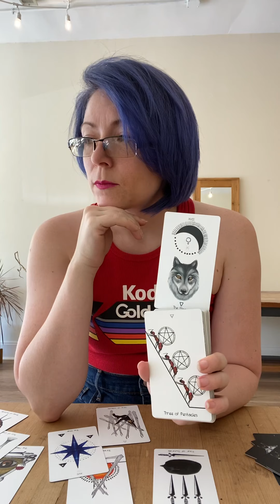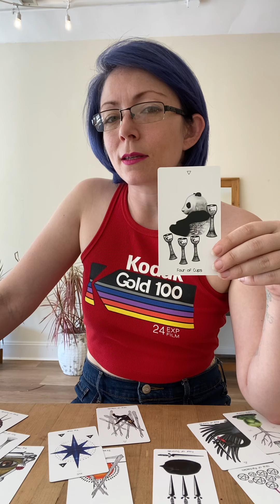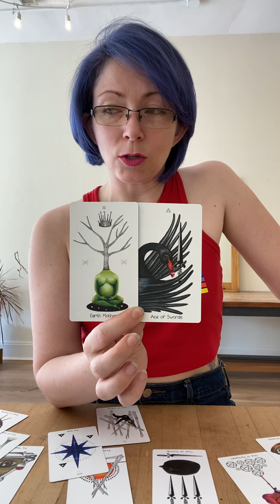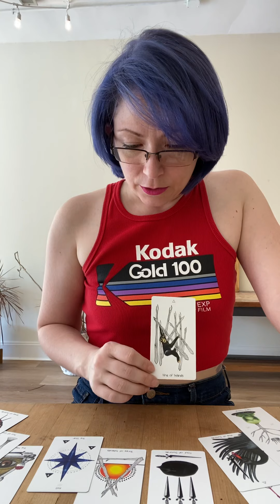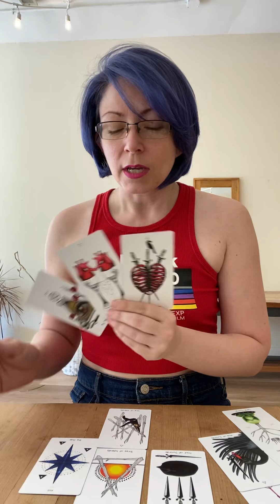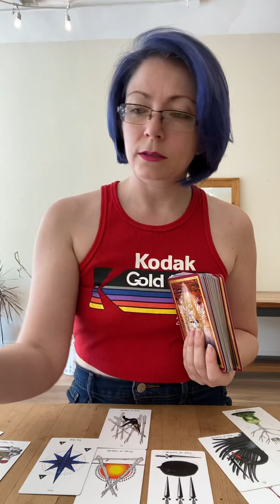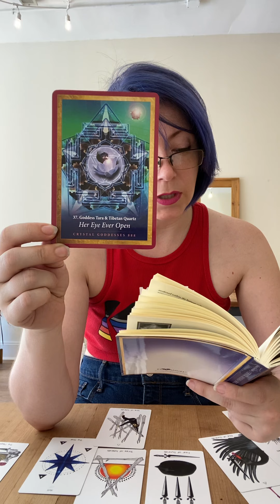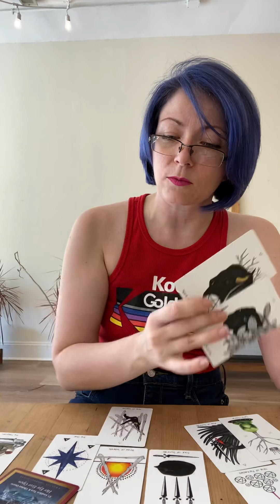LIBRA - Carrying A Heavy Load, Trusting In Divine Time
To Donate to "We Can All Be Found" and support all the charity work that I do for everyone,
It's so greatly appreciated! Let's create the biggest loving ripple!

- My Services and Groups are listed here!
- Our Teamwork makes the Dream work!
- Brand NEW!  Videos coming soon!

Love Always,
Racey